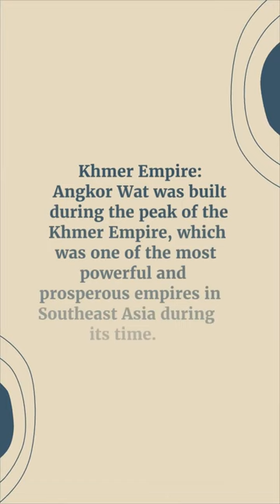Facts about Angkor Wat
Angkor Wat is a temple complex located in Siem Reap, Cambodia, and is one of the largest religious monuments in the world.
Here are some interesting facts about Angkor Wat:
Angkor Wat was built in the early 12th century during the reign of King Suryavarman II.
UNESCO World Heritage Site: Angkor Wat was designated a UNESCO World Heritage Site in 1992 and is a popular tourist destination.
The temple complex was built in the classical Khmer style of architecture and features a central pyramid-shaped temple surrounded by four smaller temple towers.
Religious significance: Originally built as a Hindu temple, Angkor Wat later became a Buddhist temple and is still an active site of worship today.
The temple complex covers an area of over 400 acres and includes several large pools and reservoirs.
Carvings and Bas-reliefs: The temple complex features intricate carvings and bas-reliefs that depict scenes from Hindu and Buddhist mythology, as well as historic battles and events.
Sunrises and sunsets: Angkor Wat is known for its stunning sunrises and sunsets, with many visitors flocking to the site to witness the breath-taking views.
Restoration: Over the years, Angkor Wat has undergone significant restoration efforts to preserve its historical and cultural significance.
Khmer Empire: Angkor Wat was built during the peak of the Khmer Empire, which was one of the most powerful and prosperous empires in Southeast Asia during its time.
Movie and TV appearances: Angkor Wat has been featured in several movies and TV shows, including Tomb Raider and The Amazing Race